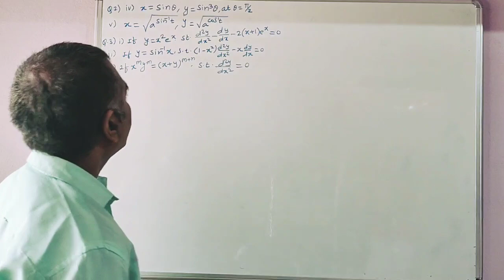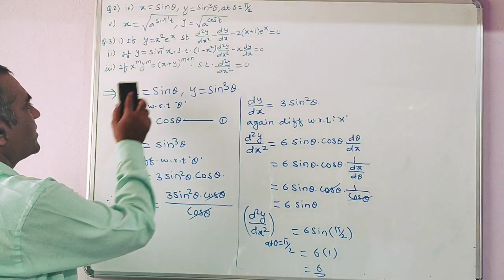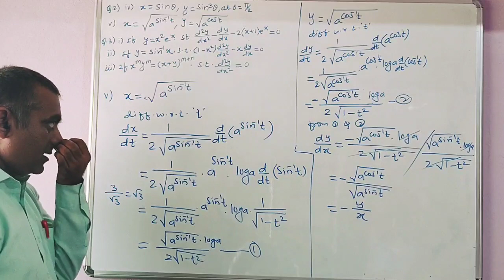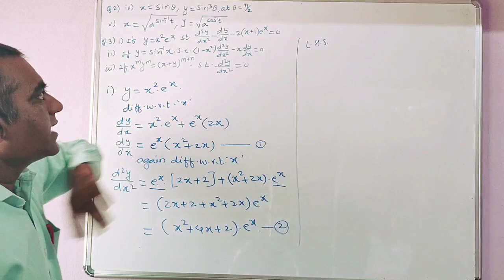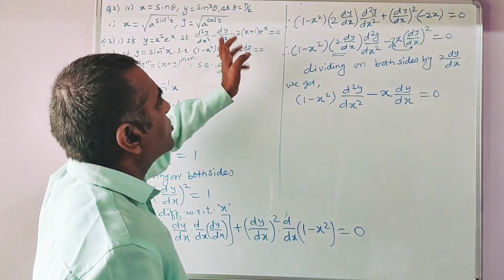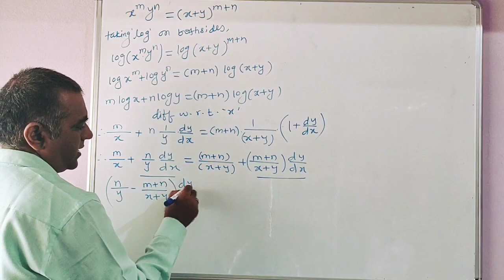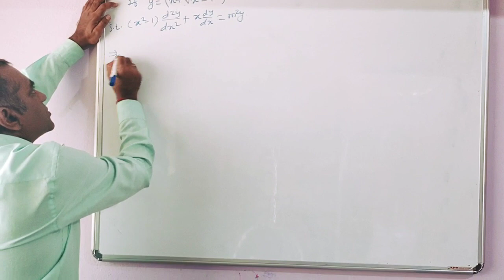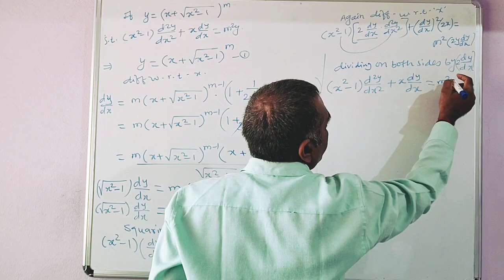Higher order derivatives part 2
Q.2 and Q.3